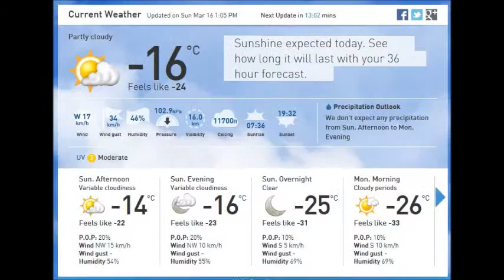March Break Fun 2014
Hope you all had a great March Break